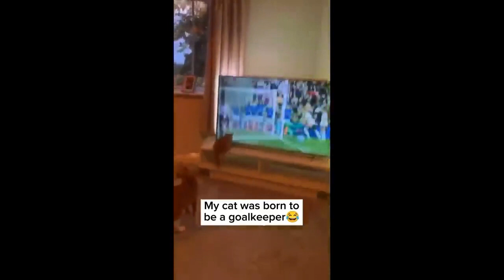Monkey baby Shark 🤣 Best Compilation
Get ready for some Monkey Baby Funny time! Watch these adorable monkeys in hilarious and cute moments that will make you smile all day long.